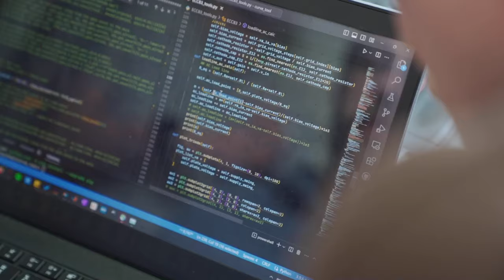Studierejsen 5 (2:3): Kapsejlads!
Højdepunktet på forårssæsonen, Kapsejladsen - Kampen Om Det Gyldne Bækken, lurer om hjørnet. Inden da viser Emma sit bachelorprojekt frem, sin luftrenser, som hun kan bruge til at måle, hvordan og hvor godt forskellige kulfiltre renser luften for kemi. Der er imidlertid problemer med teknikken…

Vi møder også Magnus’ studiegruppe. De er i fuld gang med at bygge en rørforstærker, og Magnus reflekterer over hele aspektet med at bygge et produkt, andre kan bruge til noget.

Og så går startskuddet til Kapsejladsen, Danmarks største studenterbegivenhed med op mod 30.000 tilskuere, hvor universitetets festforeninger dyster mod hinanden på universitetsparkens søer.